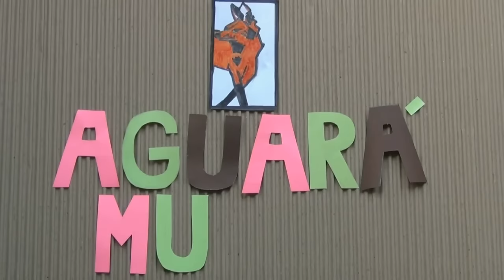Mirai Nikki para Flauta Dulce - Cover con notas - Theme Song Tutorial